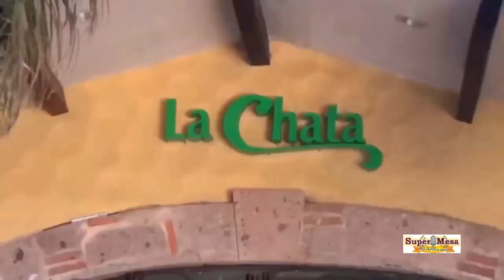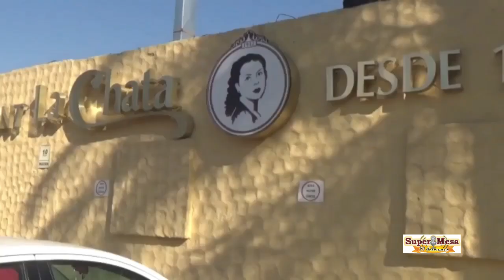¡Triunfal presentación de ♫Rosalva del Villar♫ en «SuperMesa» 137, del 300923..!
Otra mañana de éxitos tuvimos este sábado, cuando ♫Rosalva del Villar♫ hizo su debut en «SuperMesa», con madrina de lujo ♫Marcela Beltrán♫ y en escenario de gala: la terraza del «Club de Golf Valle Imperial», que fue el escenario para que realizáramos «SuperMesa» en el nivel triunfal de costumbre.
♫Rosalva♫ cantó románticas melodías como «Tonto» de Irene Rivas y «Échame a mí la culpa» del inolvidable José Ángel Espinoza «Ferrusquilla», no olvidó los temas tradicionales  en donde escuchamos «Bala perdida» del zacatecano Tomás Méndez y «Esta noche voy a verla» de Juan Gabriel, en las cuales pudimos apreciar su delicado timbre de voz, que cautivará muchos adeptos. No tenemos los derechos de la música.
La Madrina, ♫Marcela Beltrán» aprovechó para interpretar de su propia inspiración «Tú eres mi anhelo» y «Decídete» de A. Castillo y G. García; los escenarios naturales del Club fueron marco espléndido para una jornada de éxitos más.
Fuimos amablemente atendidos por los anfitriones, Pilla Morales y el  Lic. Jaime Morales, Director del Club, que nos trajo fotos y videos del festejo patrio que celebró como es tradicional en la institución, a todo lujo, con mariachi, bufet mexicano, juegos mecánicos y ponis para los niños, floreo de riata, baile de caballo y juegos pirotécnicos que caracterizaron una auténtica Fiesta Mexicana, para celebrar los 213 años de nuestra a Independencia.